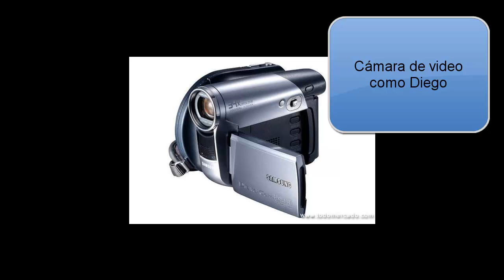La teoria de Tails Doll en mi opinion (Loquendo)